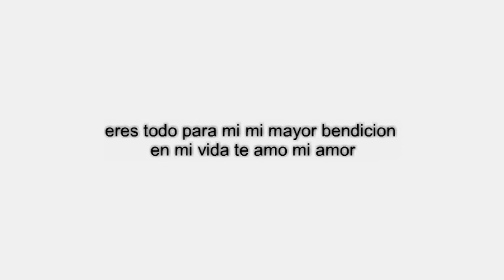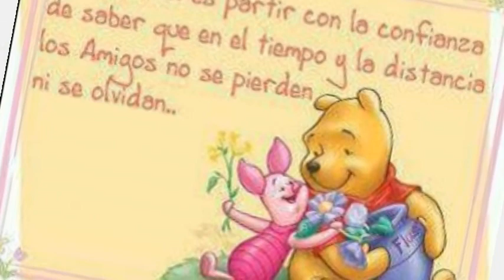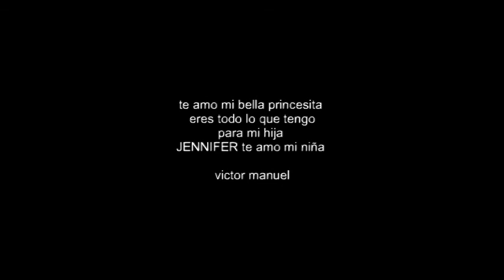el mejor regalo que DIOS me a podidodar gracias pa